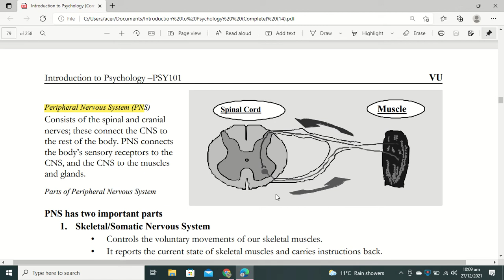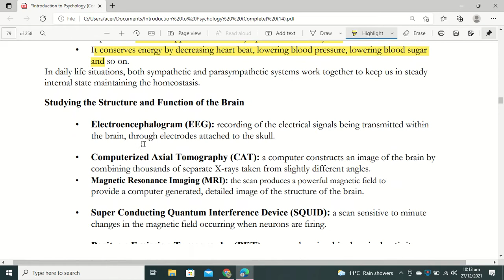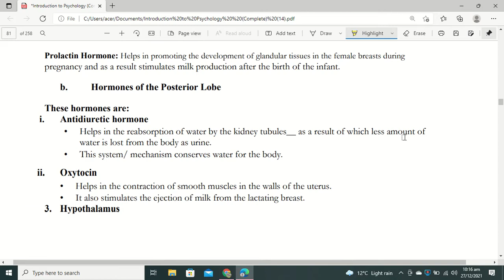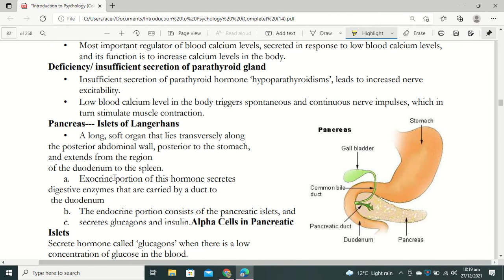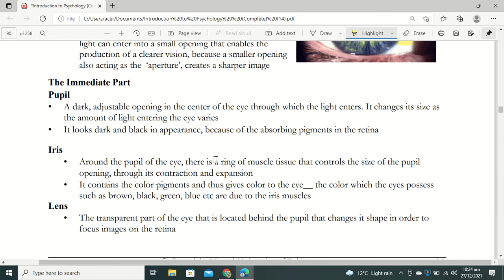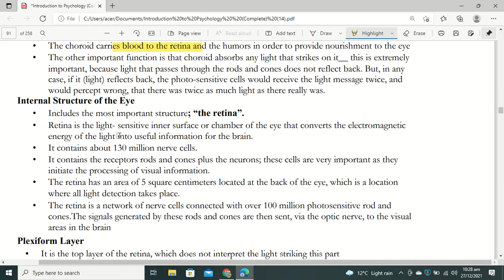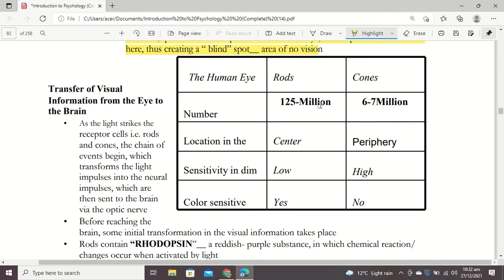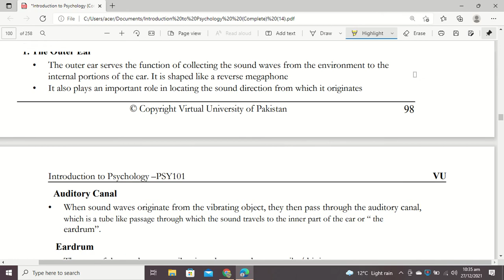psy101 lecture 13 partB ,14 15 cover in urdu v v v important related to midtertm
this video contain mcq's, short question and long question . i prepare this video for you  in urdu hope so you liked it